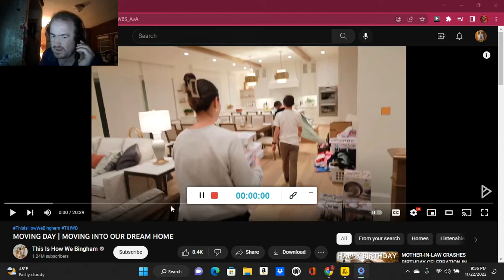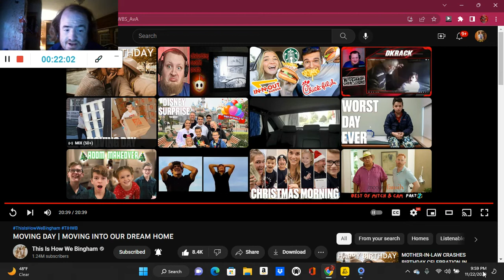MOVING DAY | MOVING INTO OUR DREAM HOME (Reaction; #2444)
Another Reaction;